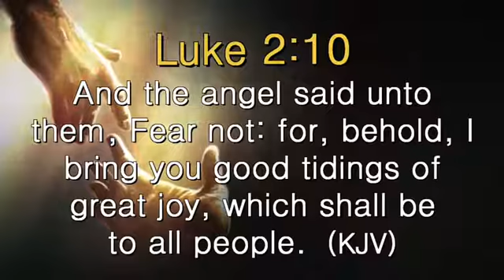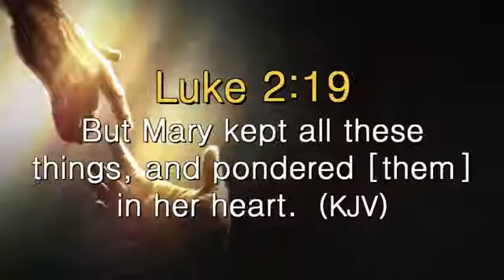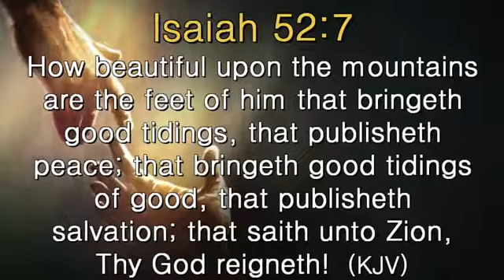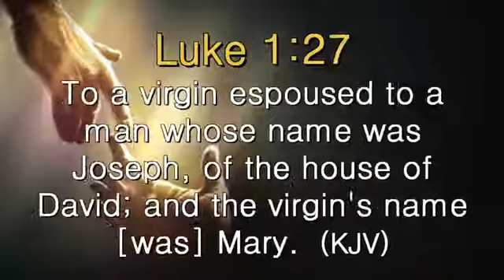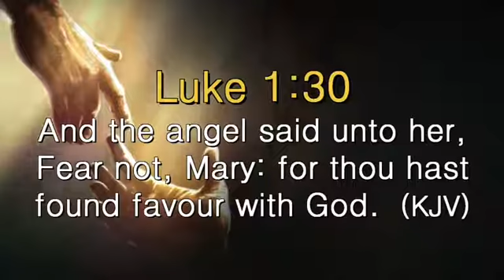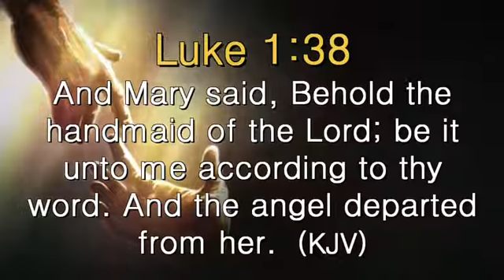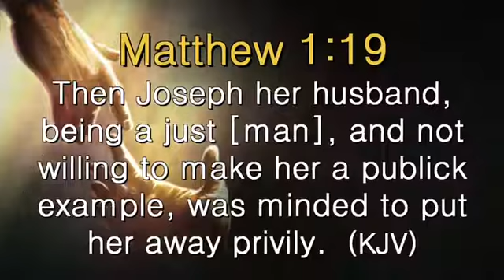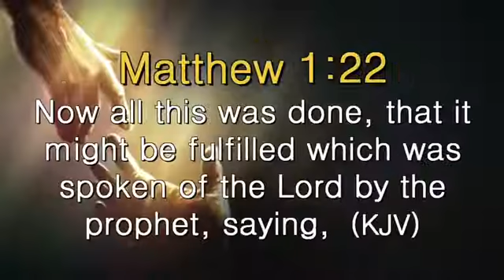Good Tidings of Great Joy | Pastor. Chidinma Aniemeke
Bethel Covenant, San Antonio, is a North American branch of the Assembly Of God Worldwide. Since we opened our church doors, God has been faithful every step of the journey and the church has grown spiritually while increasing in membership. We are a loving church and we exist to share the love of Christ locally, nationally and globally.

We are a thriving and vibrant congregation set to worshipping God and experiencing a life of peace and abundance. Our senior pastors are Reverend Dr. John and Chidinma Aniemeke. May your experience at BCAG inspire you to passionately pursue Christ through undiluted worship, fervent prayers and the exposition of God’s Word! Join us during any of our service times and together, we can Touch Heaven & Change the Earth!

Service Times:
Bi-weekly Prayer Service Monday & Friday @7pm
Bible Study Service Wednesday @7pm
Sunday Services @9am & @11am